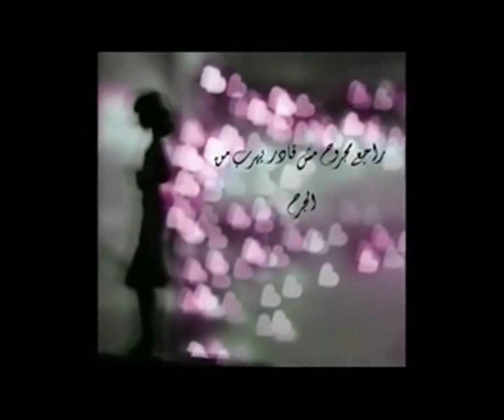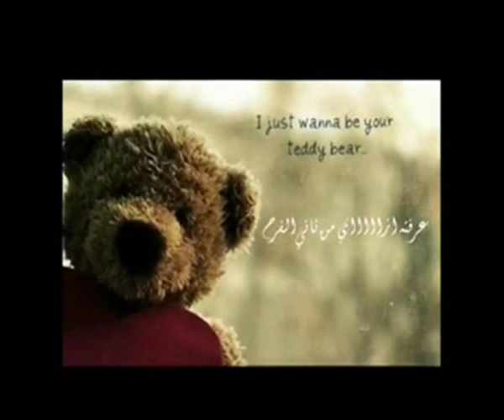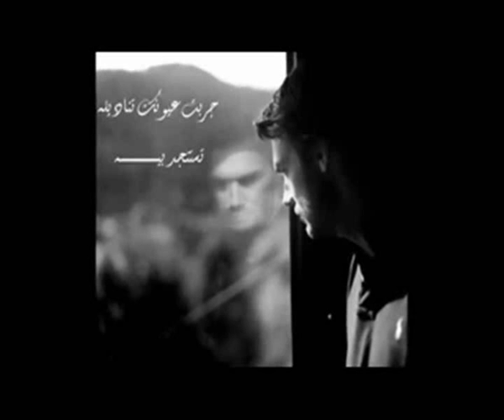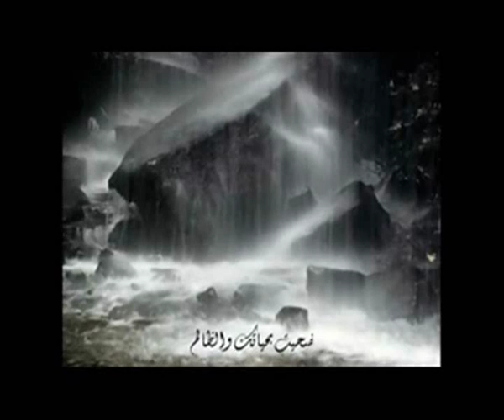elissa grabt fe mara by basem khaled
grabt fe mara coverd by basem khled